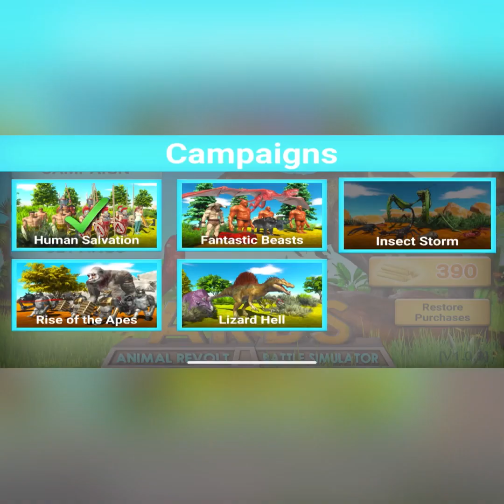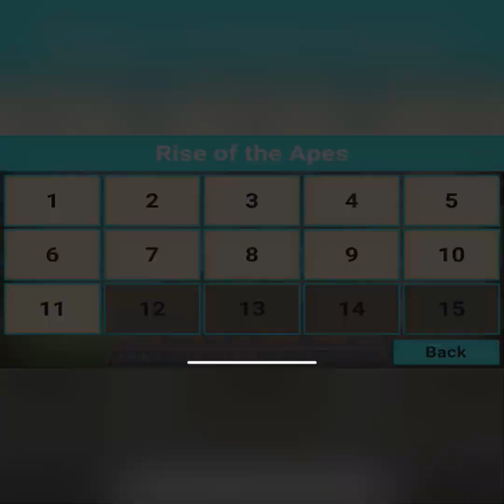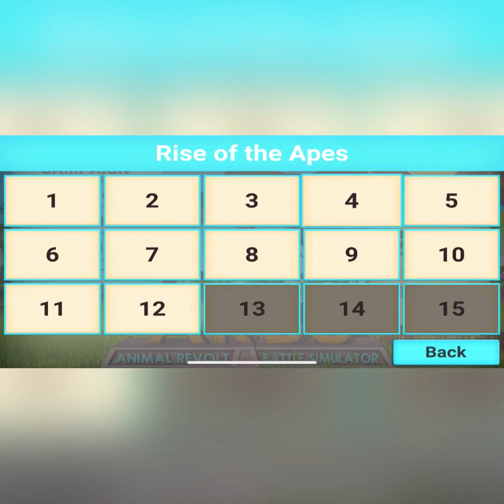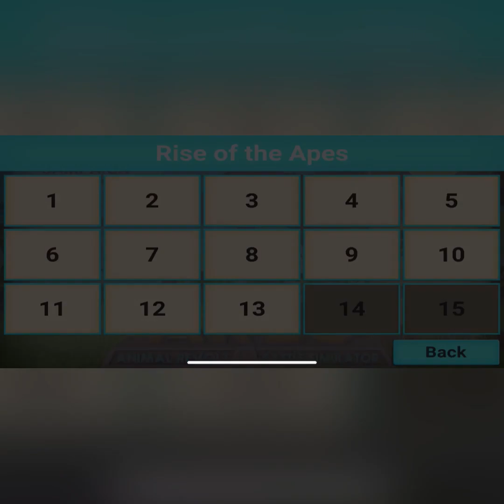Rise of apes - Animal Revolt Battle Simulator #2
This is a sequel to the previous video, watch it too! We will go through all the levels!